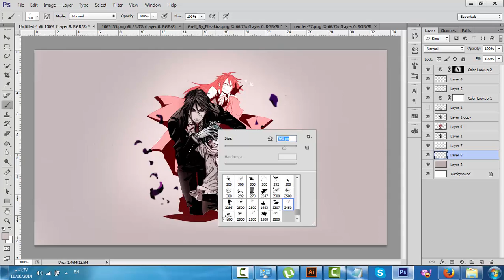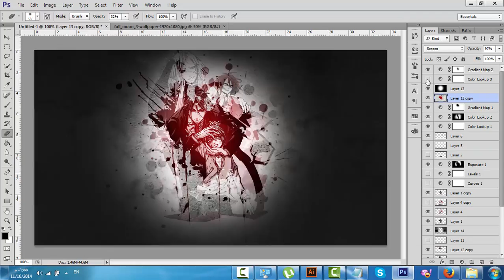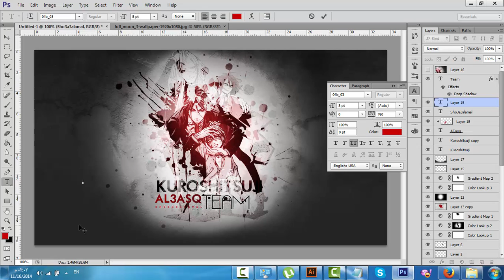Kuroshitsuji || Photoshop CS6